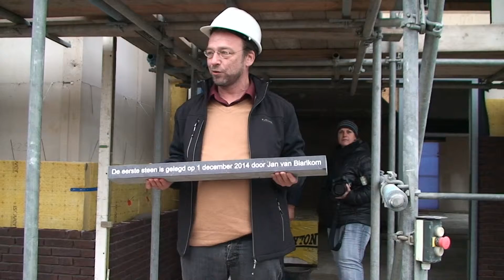Eerste steen 1